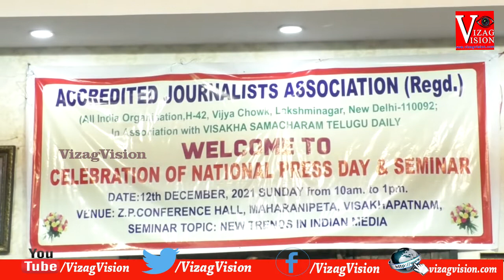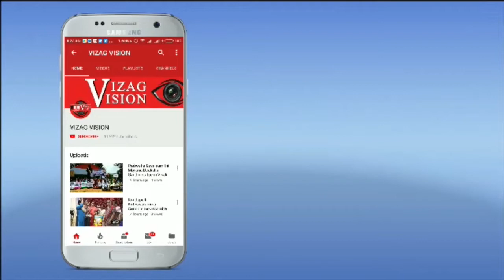National Press Day Celebrations | Full Programm | Visakhapatnam | Vizagvision